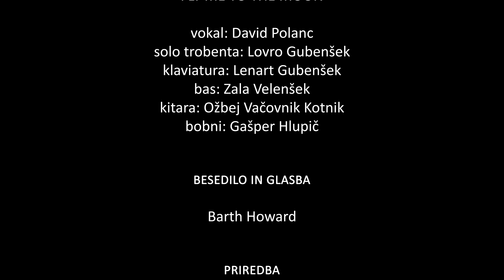The Šlagers - Fly Me to the Moon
The Šlagers, mentor: Sašo Šonc

vokal: David Polanc
solo trobenta: Lovro Gubenšek
klaviatura: Lenart Gubenšek
bas: Zala Velenšek
kitara: Ožbej Vačovnik Kotnik
bobni: Gašper Hlupič

besedilo in glasba: Barth Howard
priredba: The Šlagers

snemanje: Naj Zazijal, Žan Žvižej
zvok in luč: Dega sistemi d. o. o.
montaža: Žan Žvižej

posneto v telovadnici Gimnazije Celje - Center, 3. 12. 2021